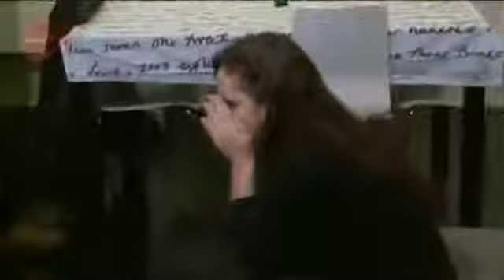Zena Ga Vara sa Najboljim Prijateljom vodi Domaca Seria ?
Razlika između filma i snimke je u tome što film gradi neko .